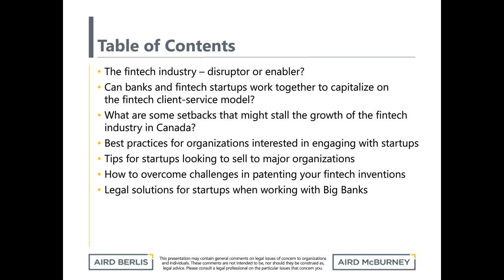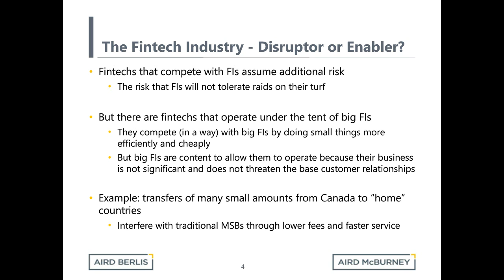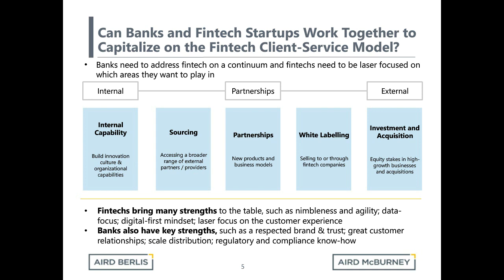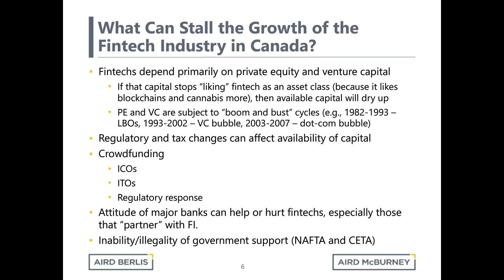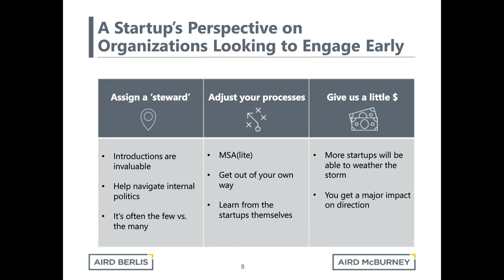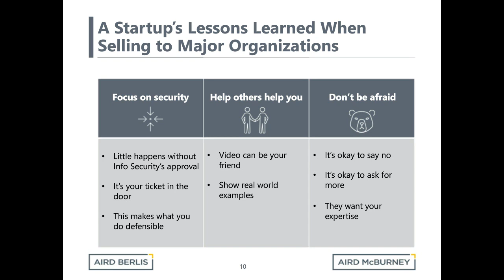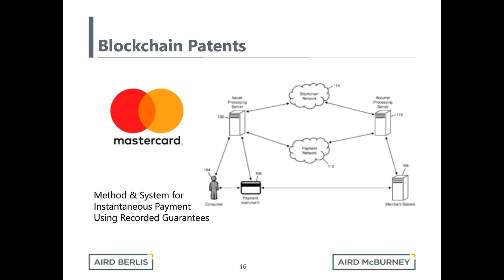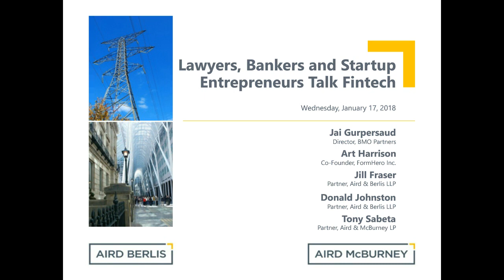Lawyers, Bankers and Startup Entrepreneurs Talk Fintech - January 17, 2018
Fintech is rapidly expanding in today’s digital world. Services like seamless digital onboarding, rapid loan approvals and person-to-person payments have become common with the growing accessibility of fintech. Where fintech was once only a method of e-commerce, it has been redefined into its own commercial enterprise and as a possible alternative to traditional financial service providers.

In this webinar, Aird & Berlis’ legal experts and representatives from the financial services sector discussed everything from fintech regulations to artificial intelligence.

Topics Include:
- Will we continue to see the fintech industry grow and, if so, will it be characterized as a disruptor or enabler when compared to Canada’s big banks?
- Is there a way for the banks and fintech startups to work in harmony and to capitalize on the fintech client-service model?
- What are some of the setbacks that might be stalling the growth of the fintech industry in Canada?
- Best practices for organizations interested in engaging with startups
- Tips for startups looking to sell to major organizations
- How to overcome challenges in patenting your fintech inventions
- Legal solutions for startups when working with Big Banks

These comments are not intended to be, nor should they be construed as, legal advice. Please consult a legal professional on the particular issues that concern you.